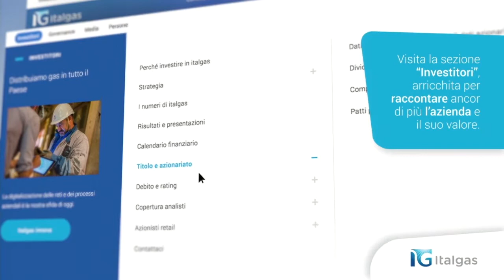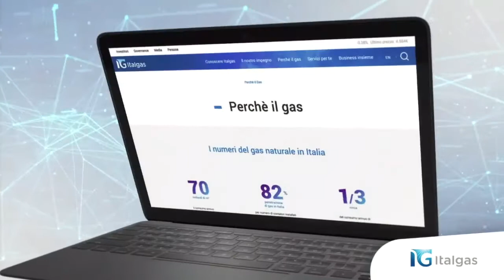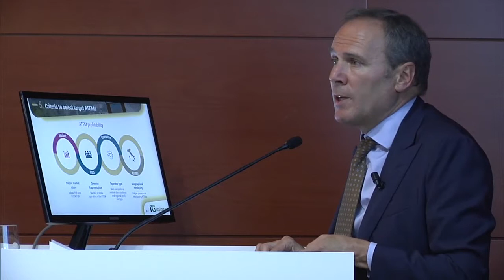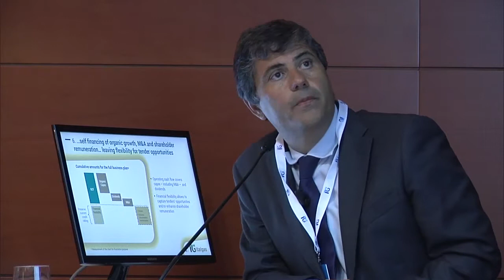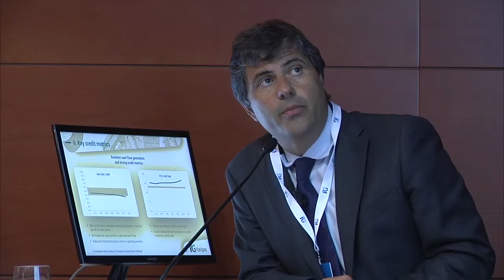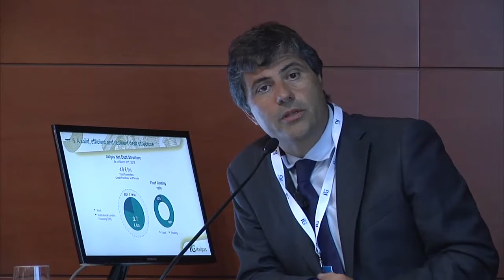Piano Strategico 2018-2024